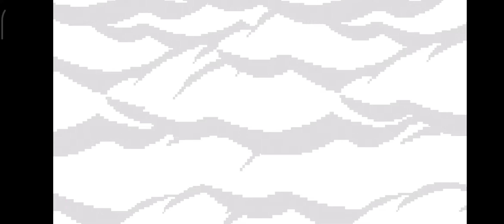Block Craft 3D Ep.165 Gameplay